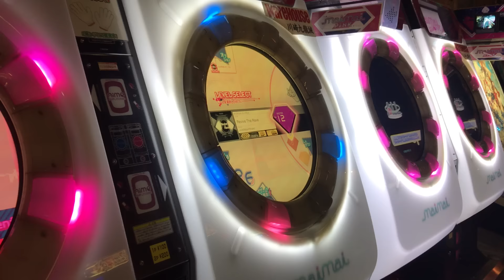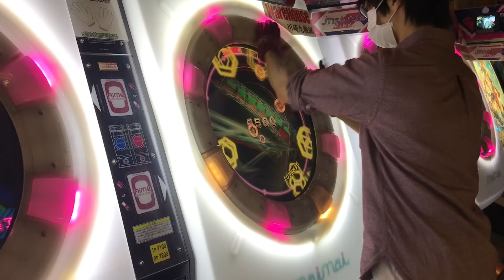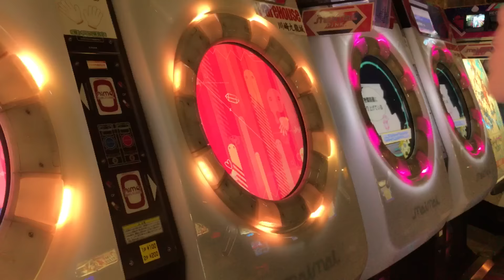【ウェアハウス川崎の日常】 maimai協力プレイ！(syncとは言ってない) Revive The Rave MASTER ローテーションAP (Player:文字数制限のため概要欄記載)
Player:
Anthoney (twitter→@DJ_CELICA)
YOSHI*OP
KfPar*bc

川崎の仲間と協力プレイ！
トップバッターはよしき君！その後はよしき君→いんぱる→アンソニーの順でローテーションしていますw
3人ともローテーションプレイは初めてなので嬉しかったですねw

一人一人叩き方や運指の個性が出て面白いですねw